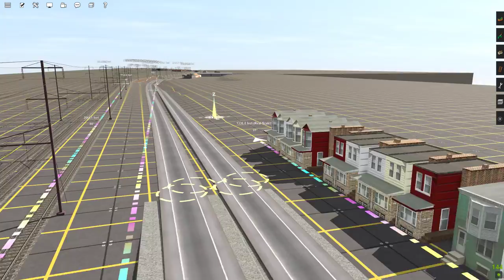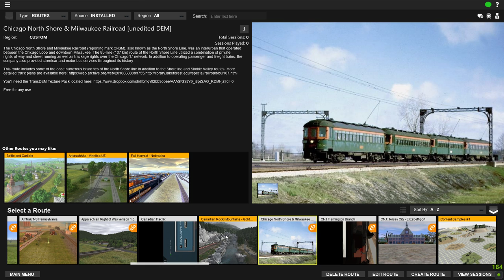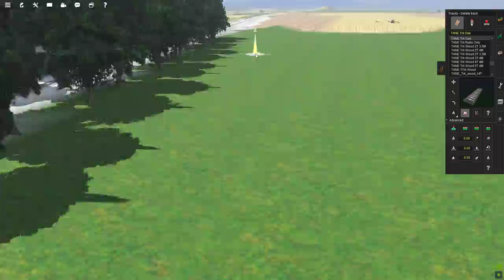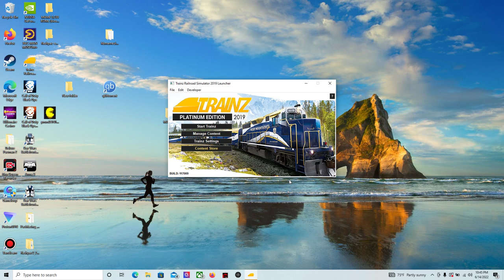trs19 more route edits